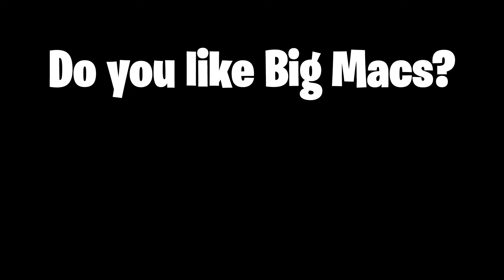Mario, but Sacrifice YOSHI to WIN?!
📖 A brand new Hack game is OUT! In this Super Mario World rom hack every level has a unique twist or gimmick. Mario can't jump, Yoshi must be sacrificed, your memory will be tested, and MANY more incredibly FUN levels await you.

✪ Send fan mail here:
Darby BTG